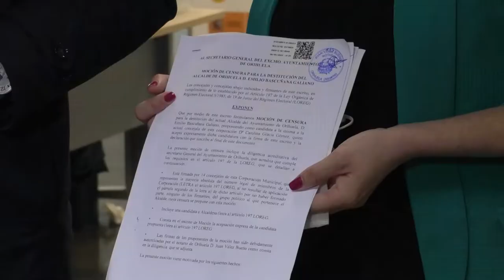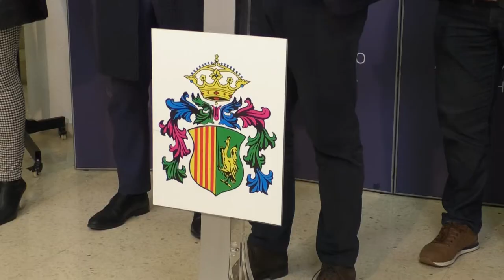Polémica moción de censura registrada en Orihuela acuerda derrocar a Emilio Bascuñana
El PSPV-PSOE, Ciudadanos y Cambiemos Orihuela han registrado una moción de censura contra el alcalde popular, Emilio Bascuñana, que se debatirá el próximo 25 de abril en un pleno extraordinario.

Un acuerdo no exento de polémica, ya que llega a un año de que finalice su legislatura y con la dirección autonómica naranja que recalca que no ha autorizado el pacto contra los populares.

Minutos antes de hacerse pública la moción de censura por parte de los partidos implicados, el alcalde de Orihuela, Emilio Bascuñana, compareció en rueda de prensa acompañado por sus concejales para anunciar la decisión de retirar las competencias a los cinco concejales del grupo Ciudadanos a los que acusa de atender sólo a sus intereses personales.

La firma notarial de las tres formaciones que se produjo ayer a media mañana, supone el primer paso de una carrera que acabará el 25 de abril, fecha en la que se votará la destitución de Bascuñana en el pleno municipal.

Se prevé que se haga efectiva con la mayoría simple de la cámara, ya que son 14 de los 25 concejales que tiene la corporación municipal los que avalan la moción de censura.